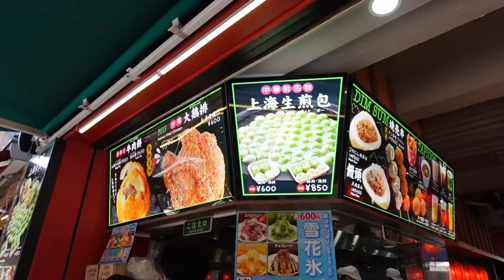横浜中華街でいっぱい食べたでやんす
わらわは満足じゃ♪

【関連動画】